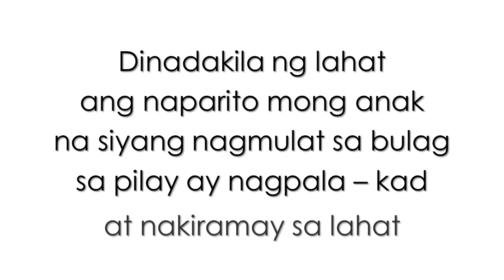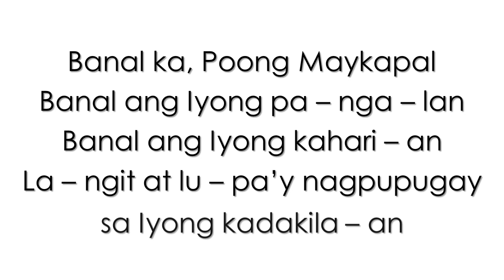Santo by Fr. Manuel Maramba, OSB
Pope's Mass

Advent lineup - Option 1